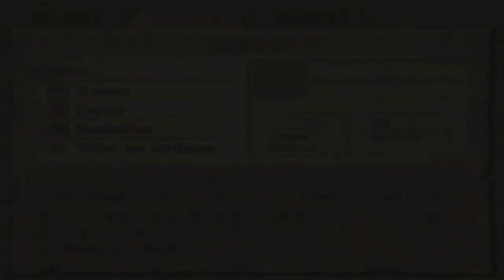Dragon quest VIII; El periplo del rey maldito | Episodio 49 - Empycchu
OBJETOS

Leche fresca [8:20]
Cetro magico [15:55]
Leche fresca [17:50]
Leche fresca [19:55]
Panacea menor [20:55]
Leche fresca [22:50]
Brazalete poderoso [28:00]
Leche fresca [31:25]
Leche fresca [31:55]
Minimedalla [32:10]
Simiente de fuerza [38:55]
Minimedalla [39:40]
Simiente de destreza [40:15]
Medicina especial [41:35]
Ala de quimera [44:40]
Cuajo en polvo + Sal gema [46:00]
Leche fresca [47:40]
Poncho [47:55]
MONSTRUOS CONOCIDOS

Ciclope guardian [11:30]
Pieza que suelta: Oro

Ogro ocre [33:05]
Pieza que suelta: Plata

Titiritero pugil
Pieza que suelta: Cobre